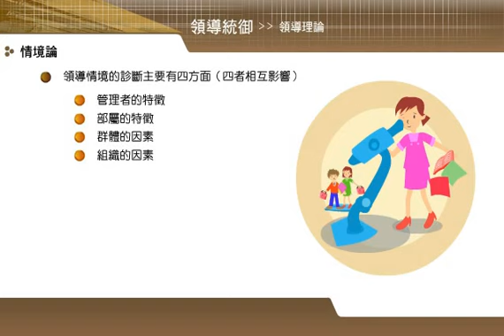LS_14 03領導理論 情境論